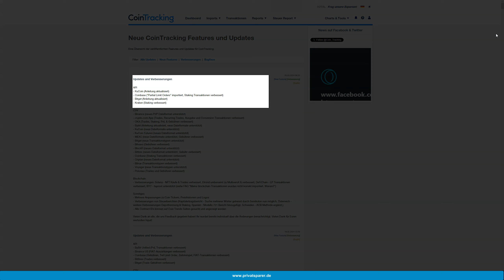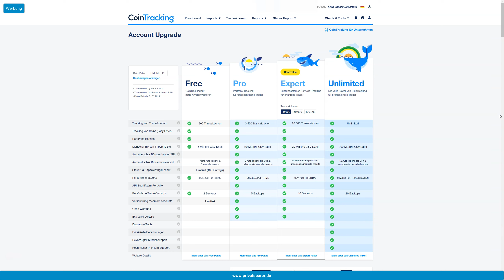Neue CoinTracking Features und Updates vom 20.03.2024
Updates und Verbesserungen vom 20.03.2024

API
- KuCoin (Anleitung aktualisiert)
- Coinbase ("Partial Limit Orders" importiert, Staking Transaktionen verbessert)
- Bitget (Anleitung aktualisiert)
- Kraken (Staking verbessert)

CSV
- Binance (neues P2P Dateiformat unterstützt)
- crypto.com App (Trades, Recurring Trades, Ausgabe und Conversion Transaktionen verbessert)
- OKX (Trades, Staking, PnL & Gebühren verbessert)
- Bybit (Anleitung aktualisiert, neue Dateiformate unterstützt)
- KuCoin (neue Dateiformate unterstützt)
- KuCoin Futures (neues Dateiformat unterstützt)
- MEXC (neue Dateiformate unterstützt, Gebühren verbessert)
- Bitget (neue Transaktionstypen unterstützt)
- Bitvavo (Gebühren verbessert)
- BlockFi (neues Dateiformat unterstützt)
- Bittrex (neues Dateiformat unterstützt, Gebühr verbessert)
- Coinbase (Staking Transaktionen verbessert)
- Criptan (neues Dateiformat unterstützt)
- Bitrue (Transaktionstypen verbessert)
- Voyager (neue Transaktionstypen unterstützt)
- Poloniex (Trades und Gebühren verbessert)

Blockchain
- Verbesserungen: Solana - NFT Käufe & Trades verbessert, Elrond umbenannt zu MultiversX & verbessert, DeFiChain - LP Transaktionen verbessert, BTC - taproot unterstützt (siehe FAQ "Meine blockchain Transaktionen wurden nicht korrekt importiert. Warum?")

Sonstiges
- Mehrere Anpassungen zu Coin Tickern, Preishistorien und Logos
- Verbesserungen von Steuerberichten (Kapitalertragsbericht - Suche mehrerer Wörter getrennt durch Semikolon nun möglich, Österreich - weitere Verbesserungen Depottrennung & Staking, Spanien - Modello 721 Bericht hinzugefügt, Schweden - ACB Methode ergänzt,)
- Alle Contract IDs können auf Coin Trends Seiten gesucht und angezeigt werden

Dieses Video stellt keine Anlageberatung dar! Ich agiere rein als Privatanleger und teile mit dir meine persönlichen Erfahrungen. Daher übernehme ich auch keine Haftung für Anlageentscheidungen, die du triffst. Du handelst dabei auf eigene Verantwortung und eigenes Risiko. Investitionen können einen Totalverlust des eingesetzten Kapitals zur Folge haben.
Alle Texte sowie die Hinweise und Informationen stellen keine Anlageberatung oder Empfehlung zum Kauf oder Verkauf von Wertpapieren dar (§ 85 WpHG). Sie dienen lediglich der persönlichen Information und geben ausschließlich die Meinung des Autors wieder. Es wird keine Empfehlung für eine bestimmte Anlagestrategie abgegeben.